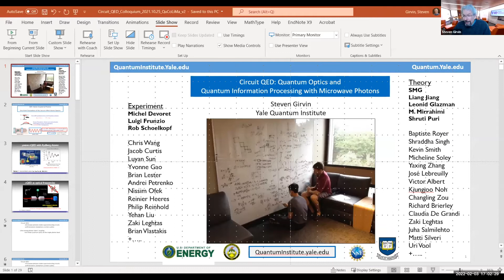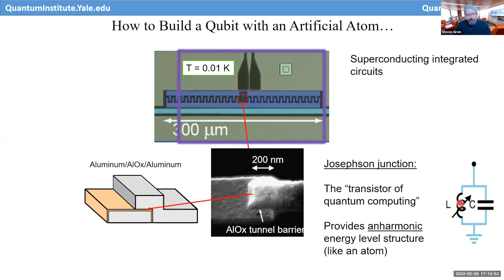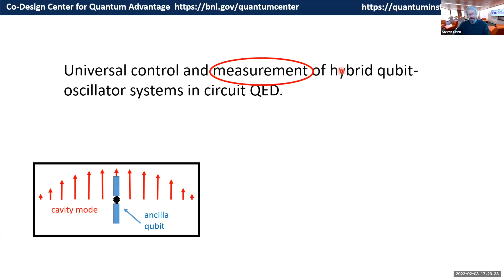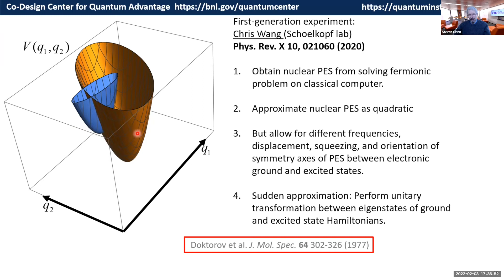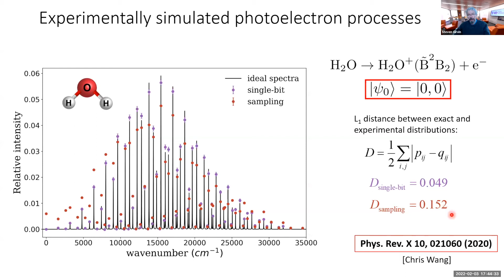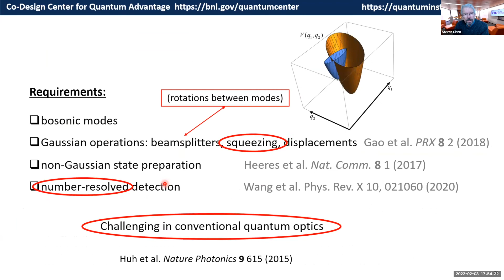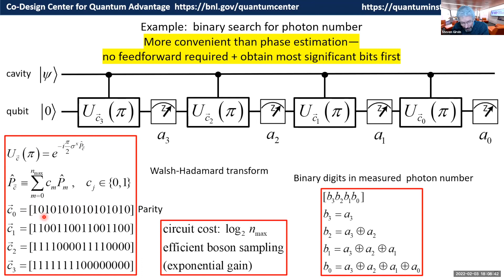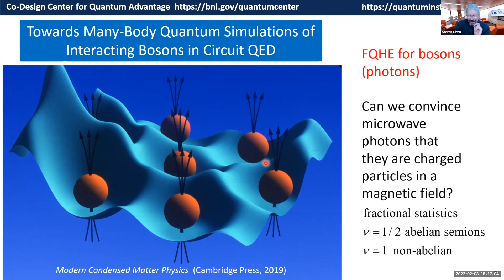Steven Girvin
Title of the talk: Introduction to Circuit QED: Quantum Optics and Quantum Information Processing with Microwave Photons